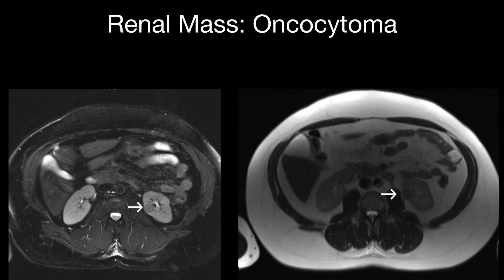Renal Mass: Oncocytoma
Renal Mass was found to be Oncocytoma